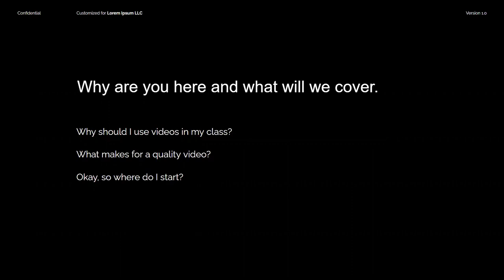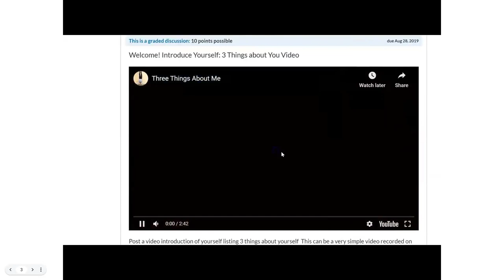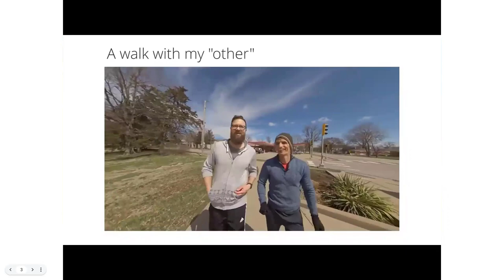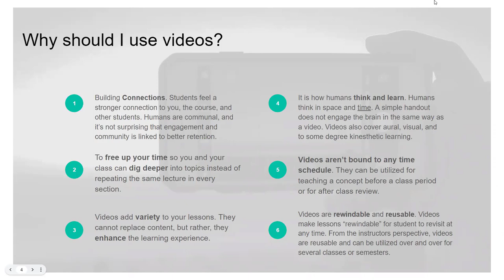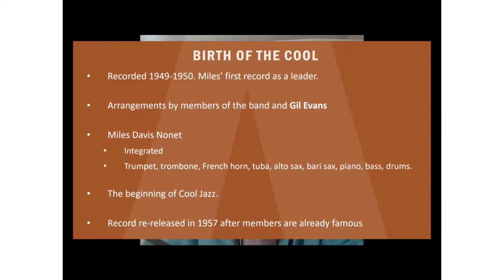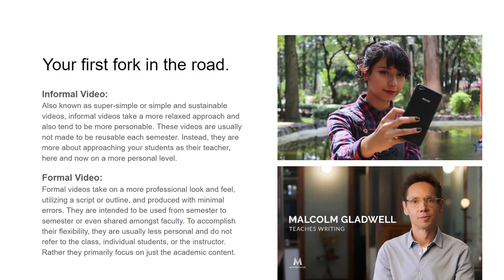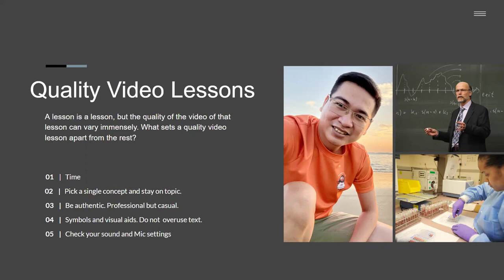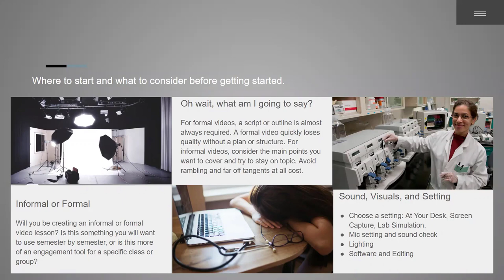How Videos Can Improve the Quality of Instruction in Your Online Course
Developing Quality Videos for Effective Learning